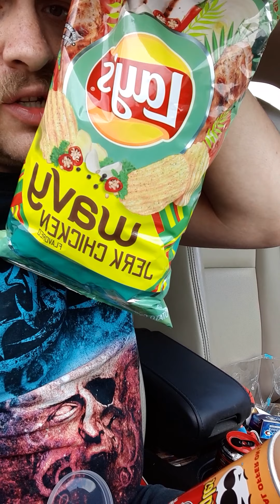impulse car video! Pringles/Wendy's chicken sandwich chips review!